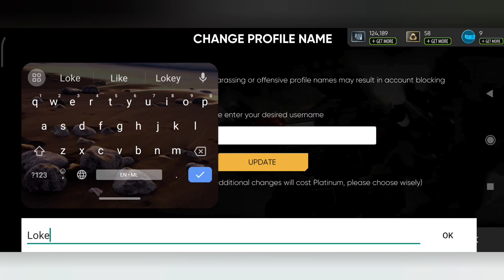Robot mechene game play multiplayer game. Whith friends